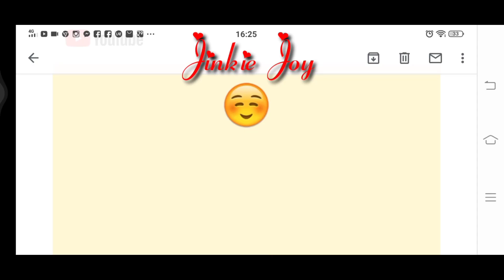FINALLY GOT MY BANANAS!!! | JINKIE JOY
BreaderHoods and the Community Team
Rona Vlog
ChrisAndTracy
Michael Shukran
LizTechnique Vlogs
JOELLA Kwela
Vancouver Guy Studio
Engratha de Ortiz
loismav and Team Solid
Elarqueen's Diary
Thank you so much po!!! from the bottom of my heart.